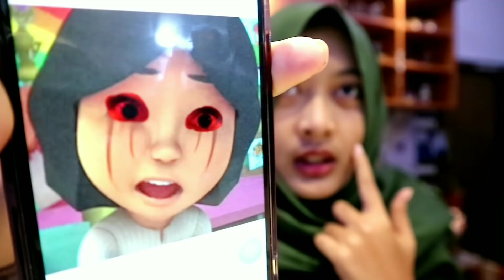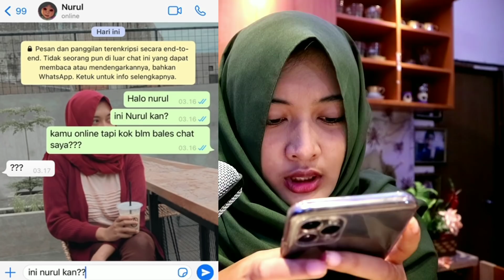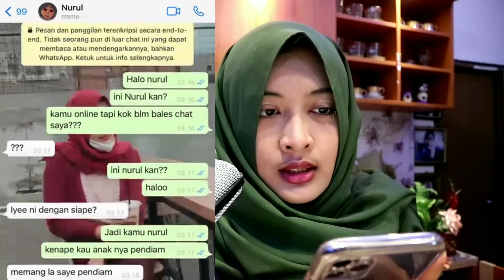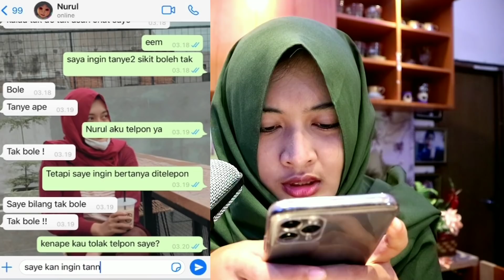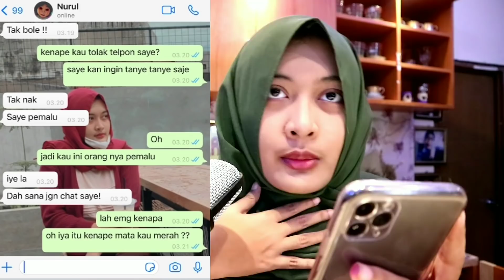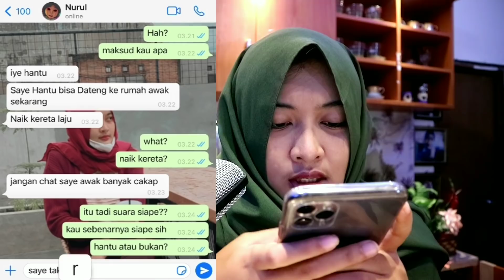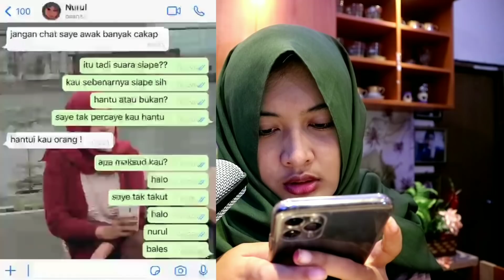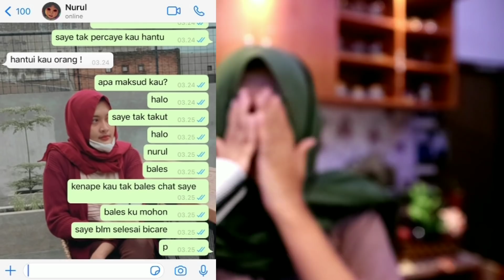TELEPON NURUL DI JAM 3 PAGI ! KENAPA DIA PENDIAM !?